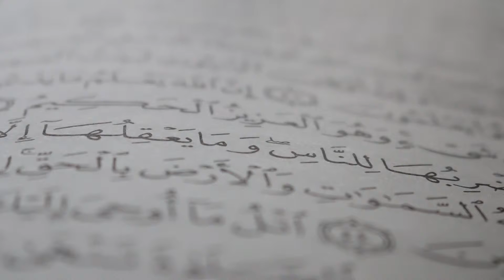Strive to Obtain Knowledge - Lessons from Surrah Kahf - Walking Quran - Episode 22 - SALAM